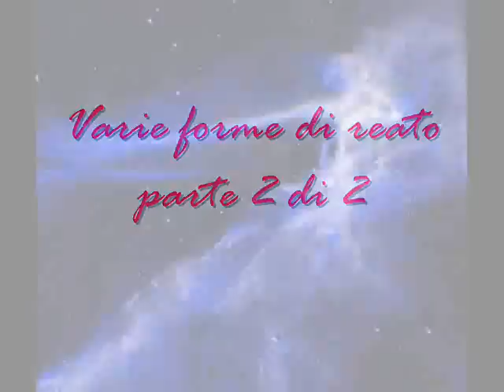Le varie forme di reato - parte 2 di 2 - Diritto Penale